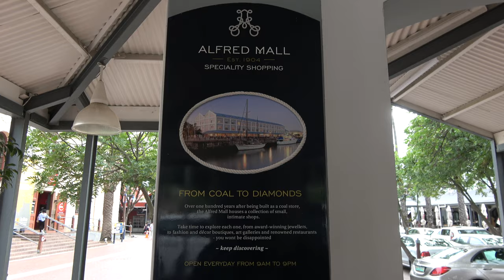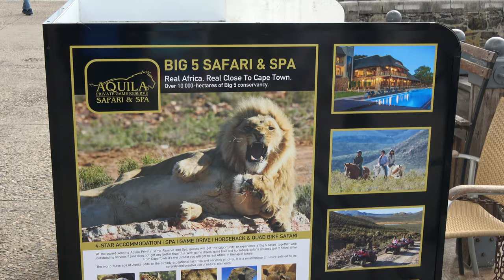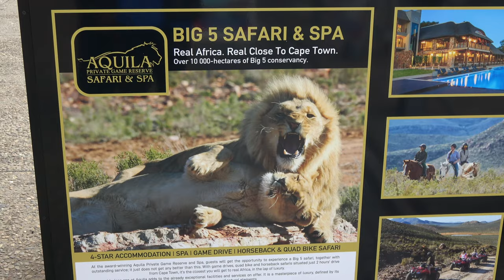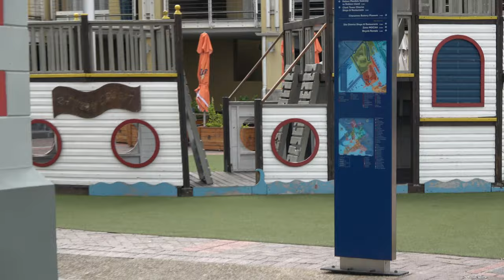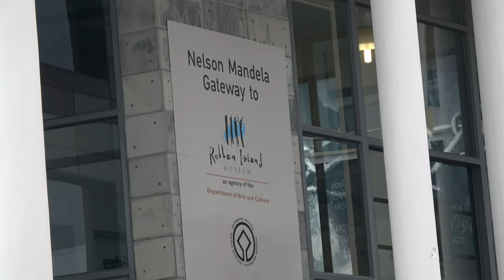At V&A Waterfront Getting Ready for Robben Island Tour - South Africa Nov 2019 Journey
Highlights from our tours in Johannesburg, SOWETO, Pilanesberg and Cape Town. We are 13 strong on our first Africa for the Africans tour group to South Africa. Join our next tour to South Africa Nov 20 – 30, 2020. Other tours to Africa are Senegal & the Gambia April 3-13, 2020. Ghana Dec 24, 2019 - Jan 4, 2020 and Ghana May 25-June 5, 2020. Visit our website for details on future Africa Tours & Investments Subscribe to our YouTube channel and get all of the video highlights View our photo galleries on FB Twitter IG Email me at or Bomani Technology: Service-Support-Consultation.